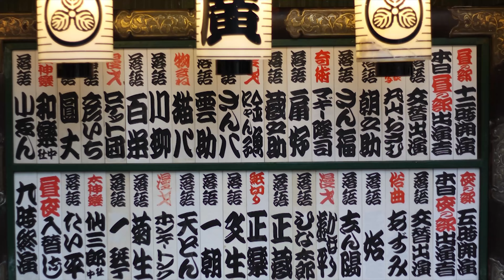BATMAN DAY ALTERNATIVO en cdmx me jugo mal la camara habia buenos cosplay, excepto el mamador